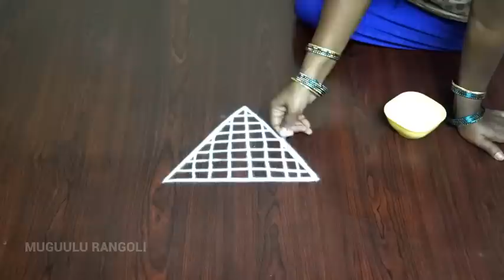easy and beautiful rangoli || easy rangoli designs || easy rangoli kolam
Hey great article! Really vibrant styles. These are fun and progressive. I Primarily liked floral styles with flower petals. I am a newbie but these layouts are quite outstanding, choose to consider them!

The simple and neat design and style demonstrates just the precise design of an true dancer and using simple flowers and colors help it become pretty easy.

 The decorations outside and The straightforward rangoli border in white is As outlined by our imagination.  I have extra just two colors so that this rangoli with orange white and eco-friendly colour blend can be used for Independence Day.

twenty. Beautiful scenery completed working with flowers, this Rangoli is quite apt for competitions and we appreciate how The complete style is completed neatly as well as added diyas enable it to be even prettier. We love this sort of Artistic layouts.

23. This design is quite colourful and vivid. We like the special fish pattern proven With this structure. The main colors utilized Listed here are yellow, eco-friendly, blue and crimson. The design is unique and can be utilized for almost any celebration. We like the freshness of the look.
easy kolam designs However two versions of the style are demonstrated above. this rangoli is decorated with colors and a few designs inside of and outdoors to have the final design and style.

 This style and design is devoted towards the Pageant of Diwali. The Goddess Laxmi standing on a lotus flower and Keeping a diya appears so beautiful.

 A beautiful structure dedicated to Ganpati . The design of Ganpati has actually been done in the middle employing violet coloration over a pink-purple track record.

During this The fundamental floral pattern within the centre is drawn and together the petal edges the design is expanded with more petals and floral models to obtain the rangoli.  Additional decorations are finished with creeper like borders along with the rangoli following filling with colors is as while in the image revealed previously mentioned.

easy rangoli kolam sixteen. This style and design appears to be like quite quite and refreshing Using the smiles carried out into it. The bright emoticons finished with yellow about multicolor summary patterns allow it to be fairly unique. This structure can be carried out for competitions.

This is yet another Edition of flower rangoli style with the central part far more pronounced with just one layer of petals ( or corolla ) that are organized beautifully and symmetrically throughout the - shall we call it stamen !

easy rangoli designs  A multi-colored design and style while in the ‘Star’ condition. This amongst The easy rangoli designs for beginners can be achieved wherever, like for the entrance gate, in the doorway to the room or any place. The phrases ‘Welcome’ accomplished in several hues warmly greet the guests to your home.

The rangoli higher than is an additional floral structure using a round pattern within the centre surrounded by petals as proven.  Within the rangoli an easy border is drawn on which a lot more flower petals are drawn.

easy and beautiful rangoli This rangoli is a combination of 3 types.  1st the former rangoli in the previous put up  was erased and the powder rearranged to kind the central design with purple hue.